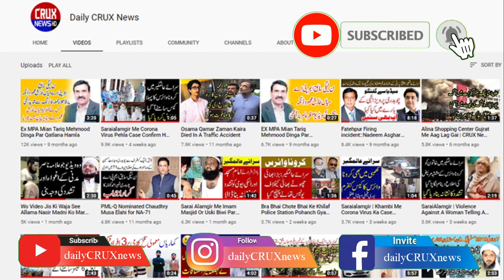Video Of MNA Tashfeen Safdar Suffering From Corona Virus | Gujrat News